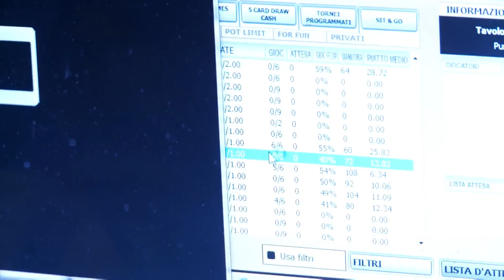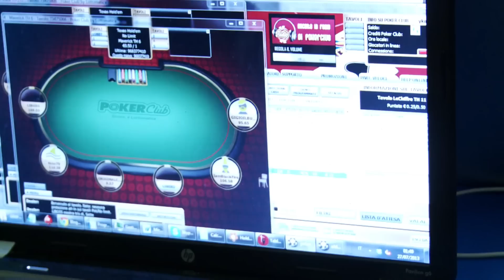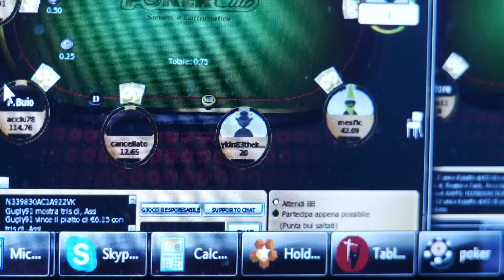LA DOMENICA BESTIALE DEI POKER PRO: LA PREPARAZIONE DEI DOMENICALI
I tornei domenicali sono il momento più importante della settimana per un pokerista. Come si preparano i poker pro ai domenicali? Come un qualsiasi giorno della settimana o dedicando particolare attenzione a questi tornei? Ci spiega tutto Alessandro Chiarato, membro del tema pro di Pokerclub.